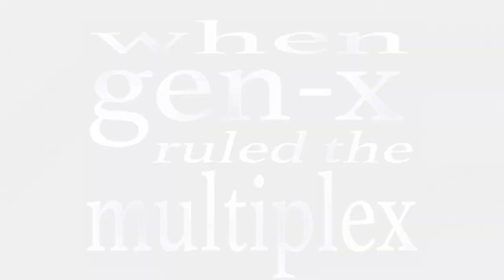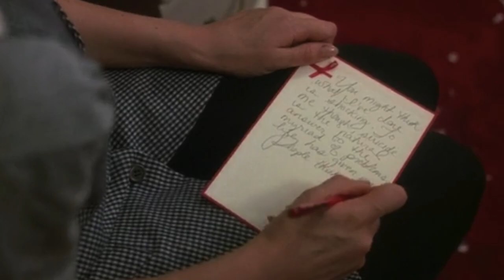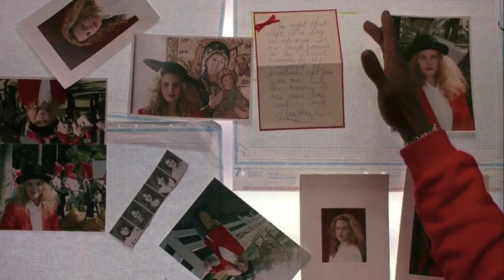When Gen-X Ruled the Multiplex Ep.22: Heathers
A look at Michael Lehmann's and Daniel Waters's influential and vicious dark comedy from 1989, which launched Christian Slater and Winona Ryder to stardom and effectively put an end to the subgenre of 1980s teen comedies.